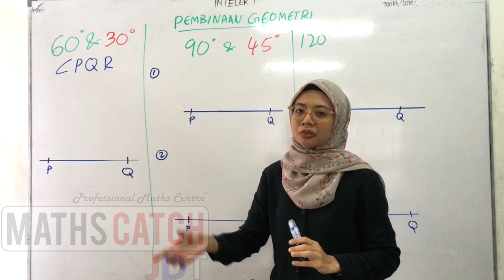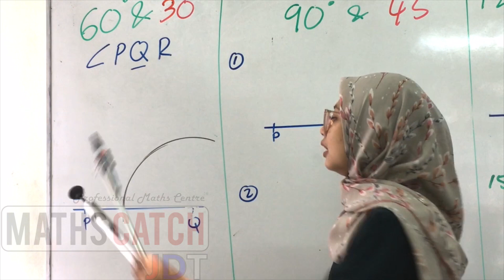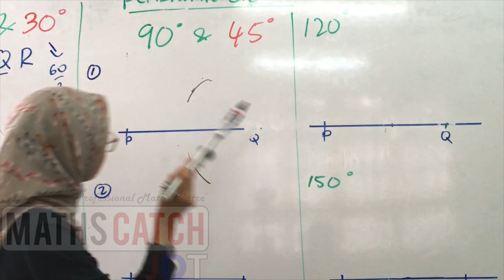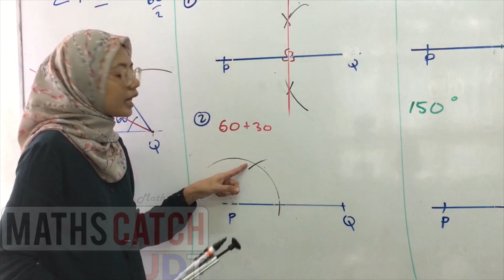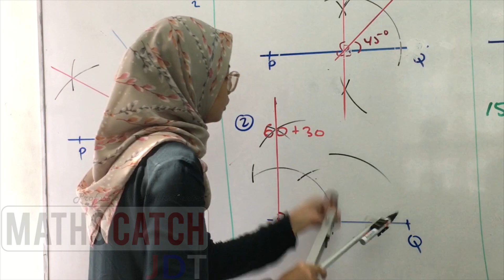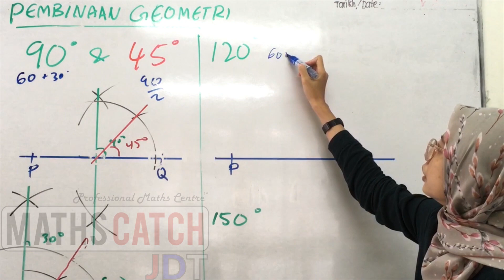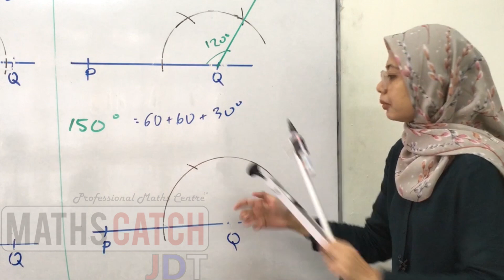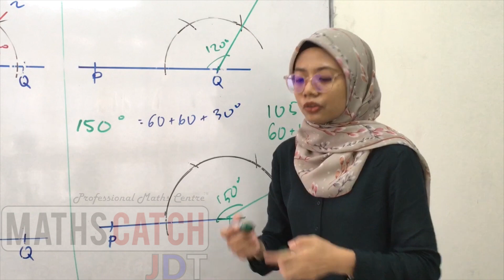SMK : PEMBINAAN GEOMETRI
Asas Matematik : SMK ( Pembinaan Geometri )
host : Kak Azwa
Lokasi : Maths catch Larkin Idaman, Johor Bahru Johor.